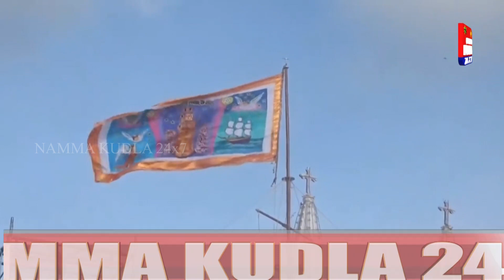ಕರಾವಳಿಯಲ್ಲಿ ತೀರದಲ್ಲಿ ಪಾಕಿಸ್ತಾನಿ ಉಗ್ರ, ಮತ್ತೆ ಹೈ ಅಲರ್ಟ್/ ಶಂಕಿತ ಉಗ್ರನ ಚಹರೆ ಬಿಡುಗಡೆ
ನಮ್ಮ ಕುಡ್ಲ 24಼X7 ಇದು ವಿಶ್ವಾಸದ ಪ್ರತಿಬಿಂಬ